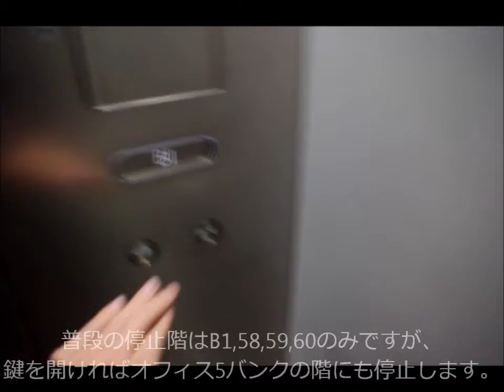サンシャイン60のシャイニングエレベーター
サンシャインシティのシャイニングエレベーター、O-32号機です。
こちらはスカイレストラン･展望台直通でシャイニング仕様となっております。

◆58階→地下1階の片道撮影です。